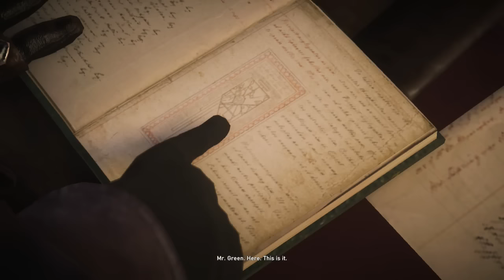Assassin's Creed: Syndicate - Sequence 6 Story Parts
Jacob works to stop a bank robbery and Evie sets out to get revenge on Lucy Throne.